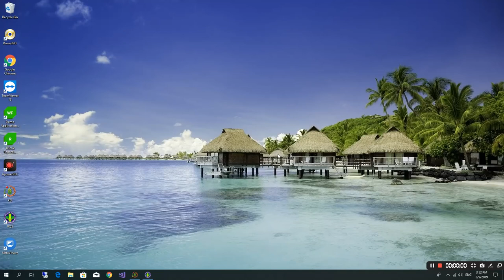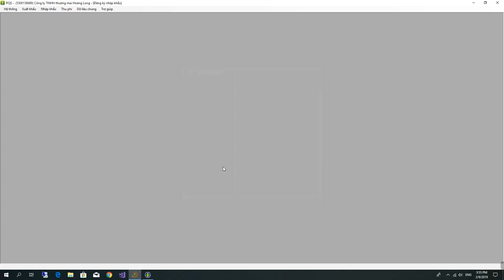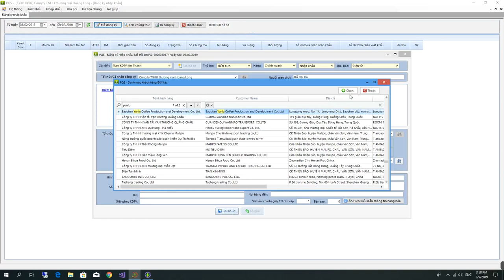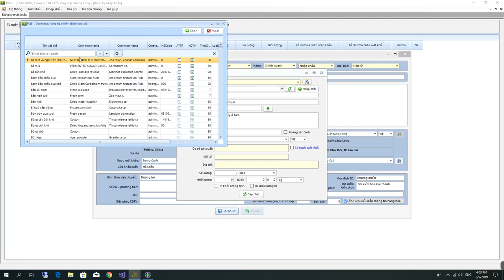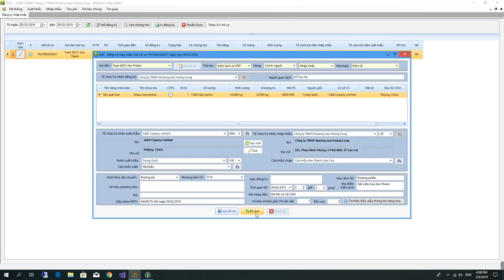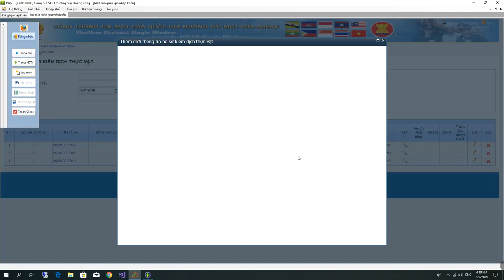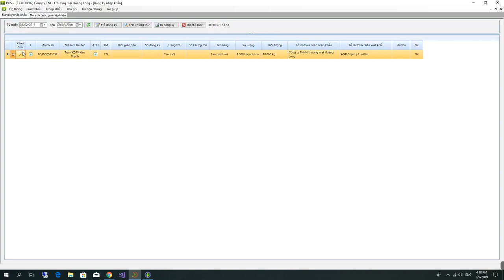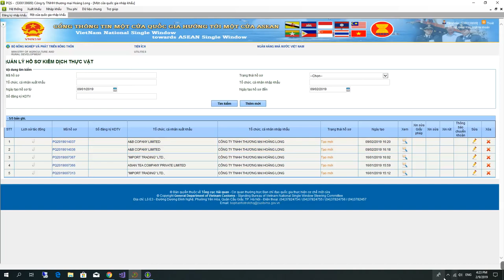Hướng dẫn đăng ký hồ sơ kiểm dịch thực vật nhập khẩu trong phần mềm PQS - Plant Quarantine Services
Hướng dẫn đăng ký hồ sơ kiểm dịch thực vật nhập khẩu trong phần mềm PQS - Plant Quarantine Services Software.

PQS là phần mềm khai báo thủ tục kiểm dịch thực vật, kiểm tra an toàn thực phẩm hàng hóa có nguồn gốc thực vật nhập khẩu.

Thông tin hỗ trợ sử dụng phần mềm Kiểm dịch thực vật PQS: